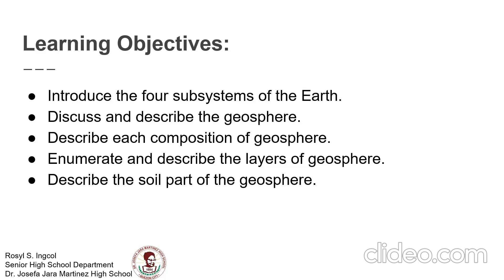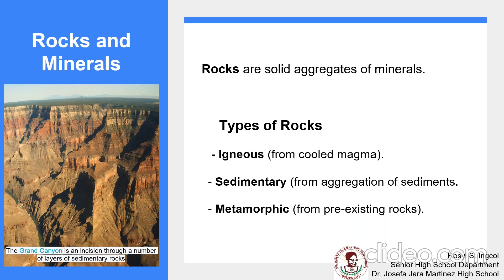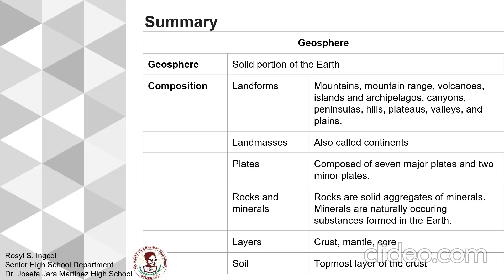The Four Subsystems of the Earth (Geosphere)